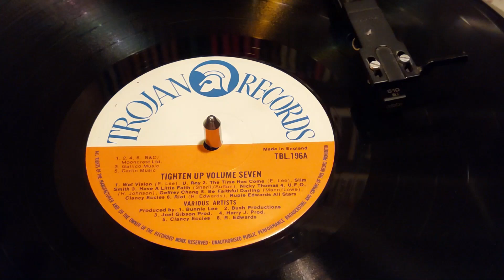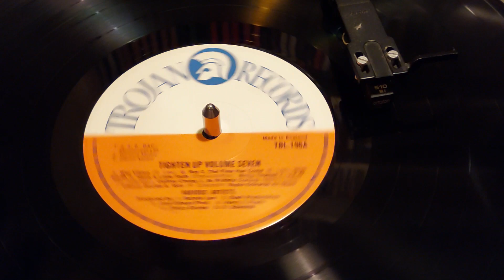Rupie Edwards All Stars - Riot - Trojan Reggae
Single released on the Big/Trojan label.